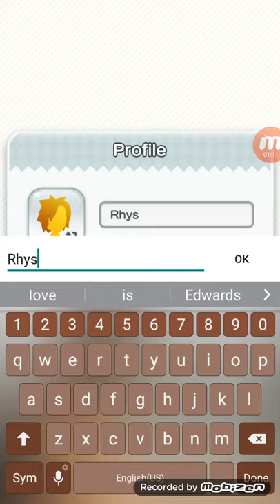June 16, 2017